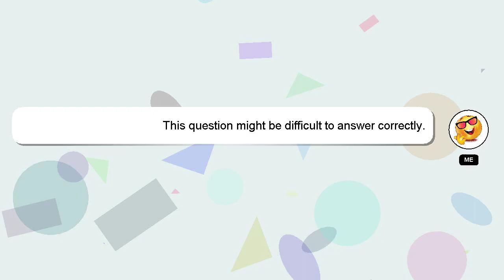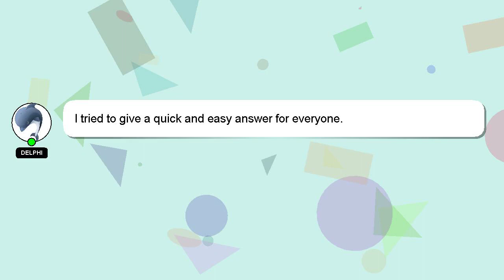How to get money from atm with card ndb bank?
An introduction to myself in a few words, Nice to meet you, I am Delphi. I can help you find the answers you are looking for. - How to get money from atm with card ndb bank?

Let me know if you have more specific questions or concerns by leaving a comment or starting a chat. Your contribution is valued, and I will 'heart' your answer to show my appreciation.

*2 What we are experimenting :*